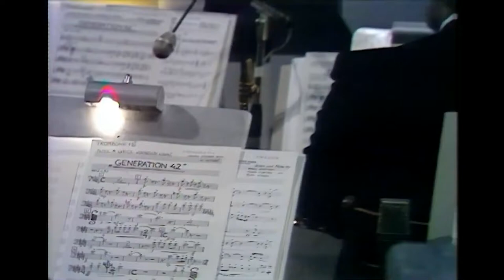07. Yugoslavia 🇷🇸 | Korni Grupa - Generacija ‘42 | 1974 Eurovision Song Contest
Korni Grupa represented Yugoslavia at the 1974 Eurovision Song Contest with the song Generacija ‘42. They ended up in 12th place with 6 points.